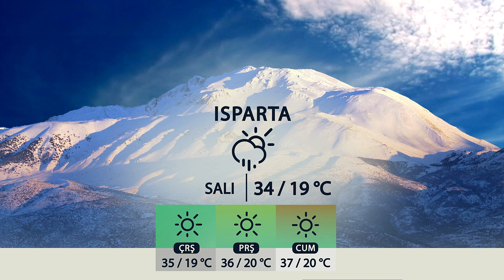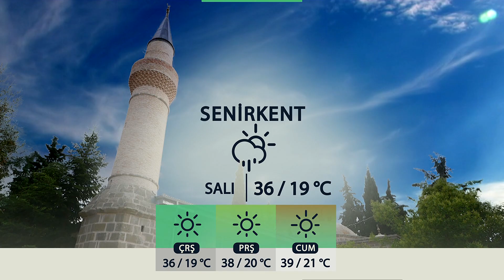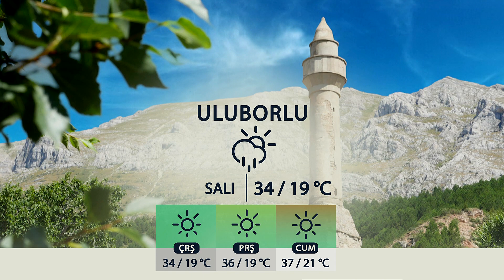31 07 2023 ISPARTA VE İLÇELERİNDE HAVA DURUMU